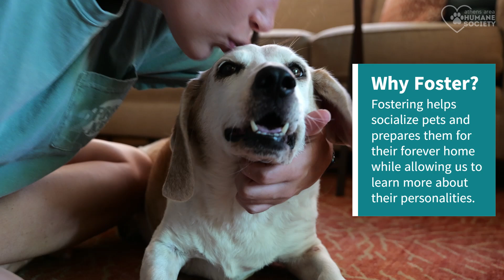Fostering saves lives!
Fostering saves lives at the Athens Area Humane Society! If you're interested in fostering one of our adoptable pets, please visit our